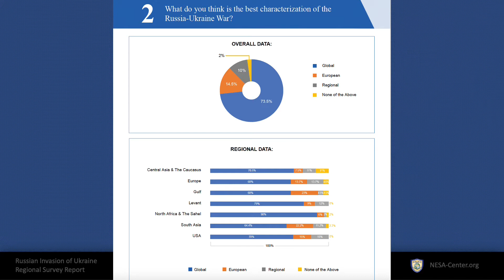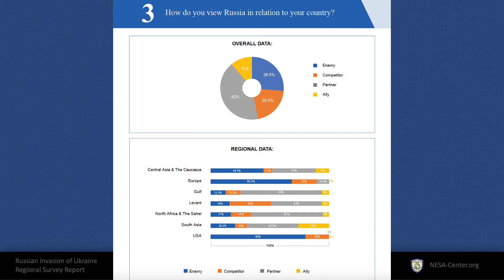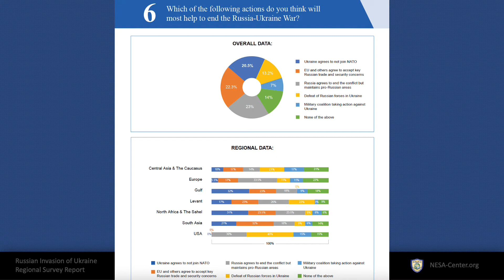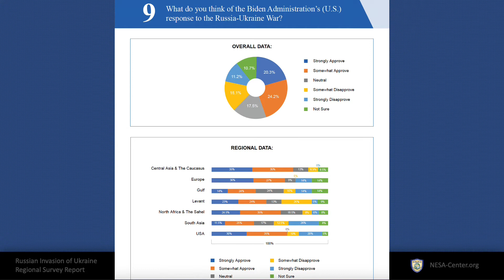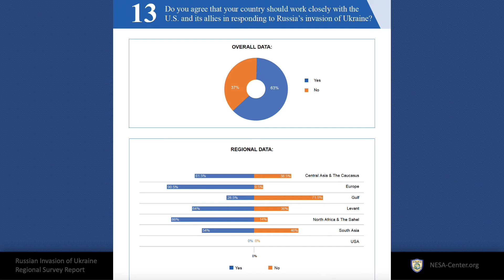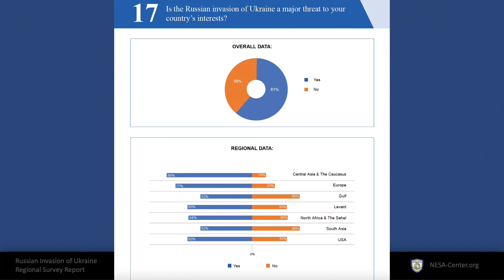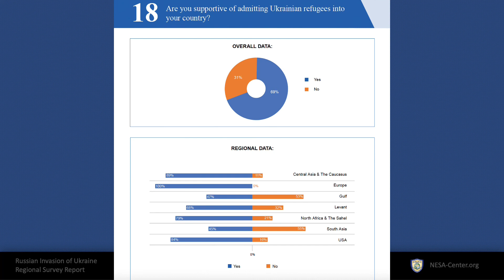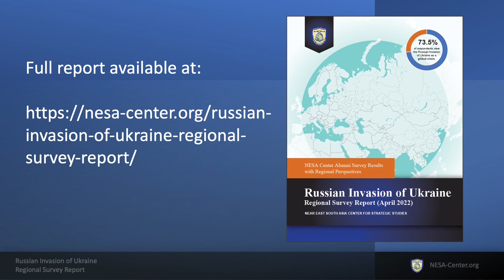Russian Invasion of Ukraine Regional Survey Report - Briefing [English]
In this video, we review the Russian Invasion of Ukraine Regional Survey Report produced by the Near East South Asia Center for Strategic Studies. In April 2022, the NESA Center reached out to its global alumni network with a set of 20 questions regarding the Russian Invasion of Ukraine. Nearly 450 responses were received from across the NESA area of responsibility, as well as Europe, the United States, Sub-Saharan Africa, and Southeast Asia.

Please feel free to pause the video at any point to view the data at your leisure.